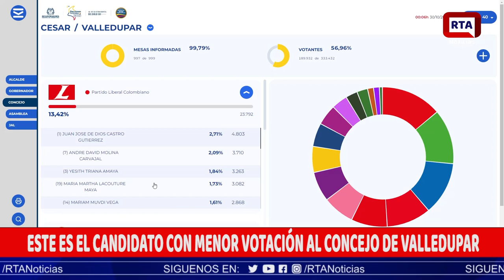ESTE ES EL CANDIDATO CON MENOR VOTACIÓN AL CONCEJO DE VALLEDUPAR